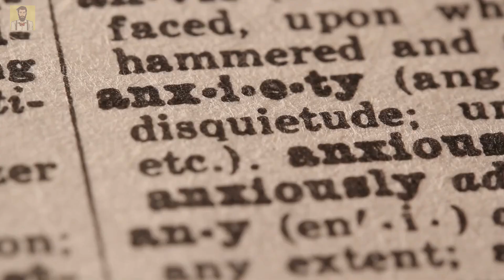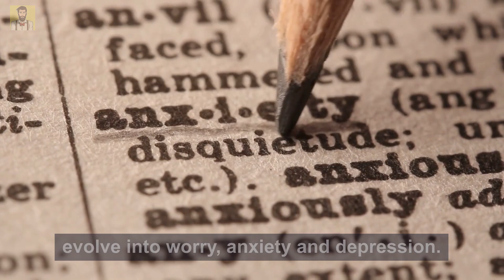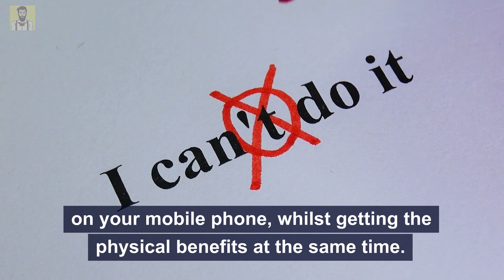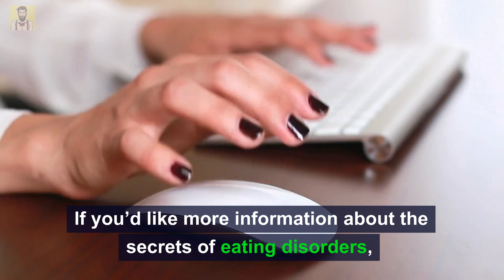How to Control Your Emotional Eating and Depression Problems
How to Control Your Emotional Eating and Depression Problems. Emotional Eating and Depression. This video shows the link between emotional eating and depression problems, and how to control them with some practical solutions.

Do you, or do you know anyone, who suffers with negative moods and emotional eating problems, but doesn’t know what to do?

Depression is an emotion that’s experienced by just about everyone.

Most find a way to move past their negative feelings, either by engaging in something that gives them joy or literally takes their mind away from their negative feelings, and so the negative feelings fade away.

This video explores 4 key questions to help determine if there’s a genuine connection between emotional eating and depression, as follows:

Question #1. What Happens When You’re Depressed and You Eat Uncontrollably?

Question #2. Is Emotional Eating a Sign That You’re Depressed, or a Cause of Depression?

Question #3. Is Emotional Eating and Depression Related at All?

Question #4. Is There a Causal Relationship, or is This Just a Coincidence?

The 4 questions posed can be answered by looking at two aspects of  the emotional eating and depression relationship, being the problem and the suggested solutions, as follows:

#1. The Problem with Emotional Eating – a Cause and Symptom of Depression:

There is a physical link between your gut and your brain, that acts as a 2-way street.

It’s called the Vagus Nerve.

When you have an upset stomach, it can put you in a negative mood.

And when you’re feeling down, it can give you an upset stomach.

Consider the following points:

(1) Your emotional state when you’re eating to improve your mood or celebrate a joyful feeling is never going to be at a normal healthy level.

(2) After gorging on unhealthy food, you’ll likely experience frustration, regret, self-hatred, an upset stomach, and even depression.

(3) This self-doubt as to why you can't control your eating can evolve into worry, anxiety and depression.

(4) Such negative moods and feelings develop because you could be depressed over your financial situation; a lack of control in your life; a failed relationship; or some other perceived loss or failure.

(5) Your brain then remembers when you ate certain comfort foods and junk foods in the past, and that the chemicals in those foods caused a release of "feel good" hormones.

(6) An immediate hunger signal is then sent from your brain.

(7) Emotional eating sometimes occurs when you’re feeling good.

(8) Either way, whether you’re feeling good or bad, you still subject your body to a lot of damage.

#2. Possible Solutions to Battle the Emotional Eating and Depression Relationship:

The next time you’re feeling in a negative or sad mood, make a  conscious effort to address your feelings, by undertaking the following:

(1) Think about why you’re feeling down and depressed, and be aware of how your mind and body is reacting with regard to your feelings towards food and eating.

(2) At this point, implement some change to your current mental state to avoid the temptation to reach for the biscuits, the ice-cream and the chocolates.

(3) For example, go for a walk or a cycle ride and get some fresh air.

(4) Start nurturing a gratitude mindset.

Summary and Conclusion:

A great antidote to those who constantly claim to be feeling depressed is to go and work with a local charity – and to experience what people are really struggling with in their lives.

There’s a number of benefits to be obtained by undertaking something like this:

(1) It get’s you out of your existing, depressing environment, and into one that’s new;

(2) It helps to understand what being grateful means, in relation to your own situation;

(3) It helps get your body moving, with all the physical and mental benefits that generates; and

(4) It significantly lowers the temptation to reach for the comfort food that damages your emotional and physical health.

If you go on to buy the product or service as a consequence of clicking the link, we might receive – at NO COST to you – a small amount of affiliate commission, which helps pay for the production of this and future videos for the Natural Health Guys channel.